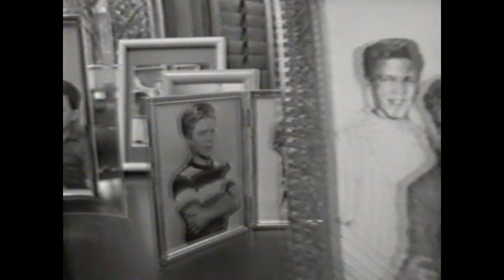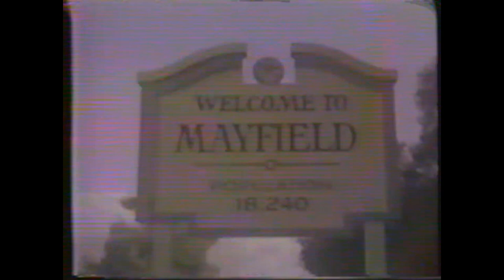New Lit Beaver Ep 40, Mr. Moms Beaver & Wally revised, 1986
While June and Mary Ellen have a spa day, Wally and Beaver take a day off work to spend time with their kids but quickly find out how much work is involved in this 40th episode of the Leave it to Beaver revival series that debuted Dec. 8, 1986.

A Day in Mayfield is the 14th episode under the new title of The New Leave it to Beaver on Superstation WTBS and featuring most of the original cast of Leave it to Beaver, including Jerry Mathers and Tony Dow - the first season of 26 commercial-free episodes when the series was called Still the Beaver was on The Disney Channel from November 1984 - December 1985.

These videos are taken from my Betamax VCR personal recordings of the show when it originally aired. You can find the original Still the Beaver CBS TV reunion movie and all 26 episodes of the 1984-85 Still the Beaver TV series here at my YouTube channel, as well as all prior to this from The New Leave it to Beaver, compilation videos, and more than a hundred other video clips of Leave it to Beaver cast members in other TV shows and movies...